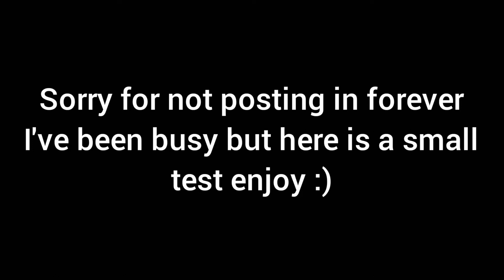Halo mega construx : firefight test/machine gun test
sorry for not posting In a while I've been really lazy lately and not that motivated but I managed to make this hoped you enjoyed

Also please go to this guy he is underrated and he is really food for someone with that many subs